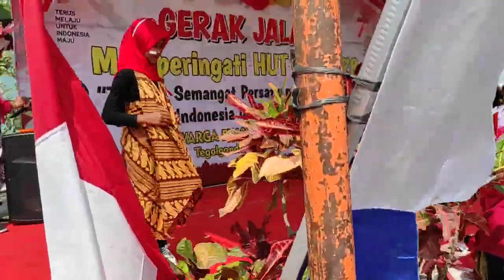HUT RI 78 WARGA RW 02 TEGALGONDO PENTAS ADIK-ADIK PELAJAR PANCASILA